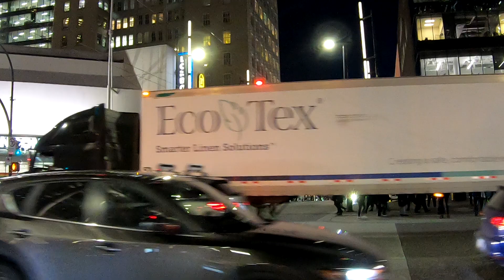Канада. Ванкувер\Сanada Vancouver 2023г.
Прогулка по вечернему Ванкуверу. 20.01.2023.